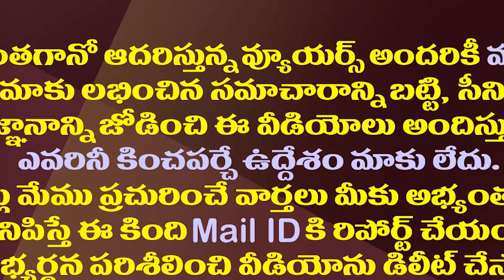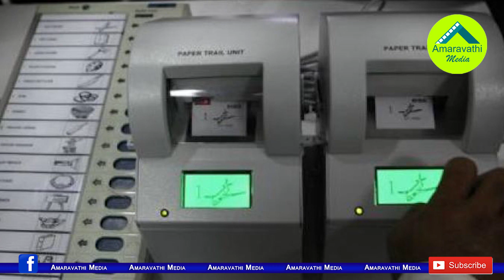ఈ 63 అసెంబ్లీ నియోజకవర్గాలు ఇప్పుడు ఏపీలో హాట్ టాపిక్| Update On AP Voters In Constituencies Wide